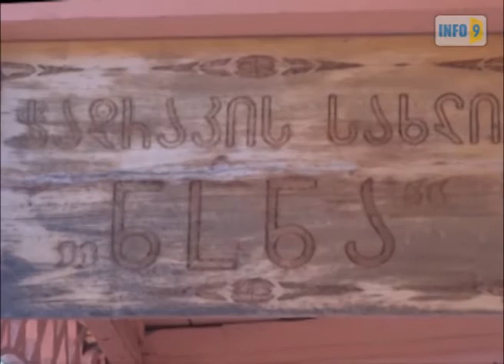საჭადრაკო ტურნირი გაიმართა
ხულოს მუნიციპალიტეტის მხადაჭერით სოფელ დიდაჭარაში  რაიონული მასშტაბის ყოველწლიური საჭადრაკო შეჯიბრი გაიმართა. ტურნირში შვიდი თემი მონაწილეობდა.